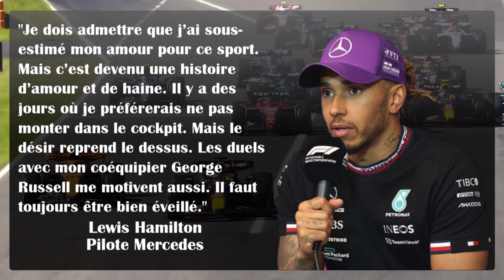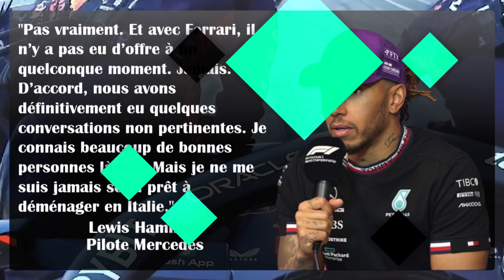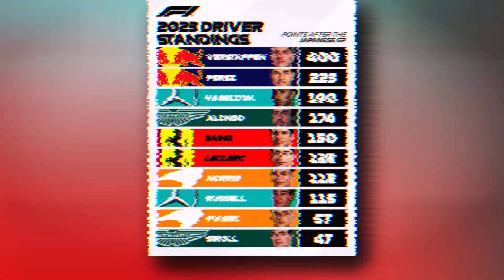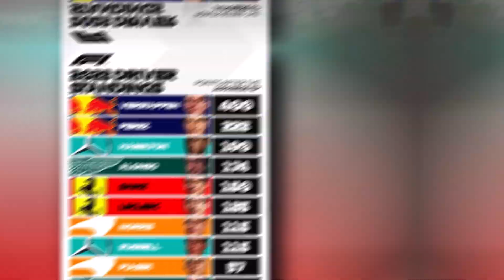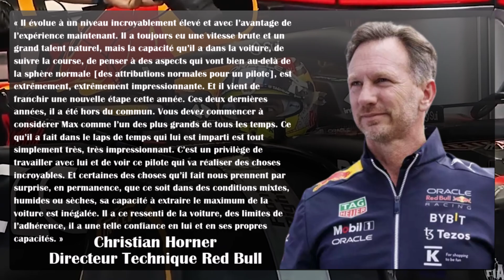LEWIS HAMILTON A BEAUCOUP DE CHOSES À VOUS DIRE !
LEWIS HAMILTON A BEAUCOUP DE CHOSES À VOUS DIRE ! - LE PODIUM F1

00:00 introduction
00:48 Lewis Hamilton partagé entre 2 sentiments à certains moments en formule 1 !
06:15 Christian Horner explique pourquoi il y a autant de différences entre Perez et Verstappen !

Salut à toi grand fan de formule 1, j'espère que tout se passe bien pour toi !

Lewis Hamilton partagé entre 2 sentiments à certains moments en formule 1 et Christian Horner explique pourquoi il y a autant de différences entre Perez et Verstappen, c'est l'actu partie 1 de ce 4 octobre !

Si tu veux suivre l'intégralité du Grand prix du Qatar qui se passe ce week end, je te conseille de t'abonner, d'activer la cloche des notifications, et de mettre un pouce bleu à la vidéo ça m'aide beaucoup pour le référencement !

Mais c'est aussi gagnant pour toi car tu ne pourras pas louper les prochaines vidéos qui vont arriver sur le grand prix du Qatar ! Samedi matin sortira le debrief des essais libre 1 et des qualification, Dimanche matin le débrief de la course sprint puis on terminera ce week-end sur le bilan du grand prix qui sortira Lundi matin ! Objectif 19000 abonnés avant le 1 Novembre ! Si cela est fait je te remercie de tout cœur pour ton soutien, on y va pour la vidéo, let's go !